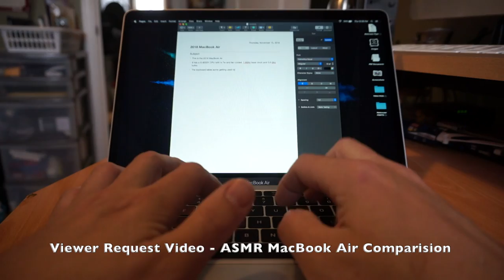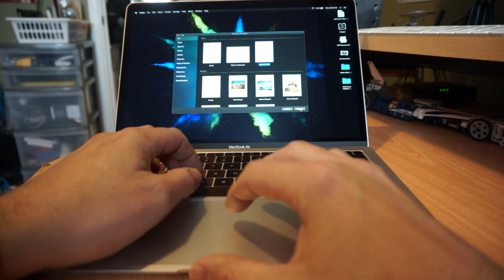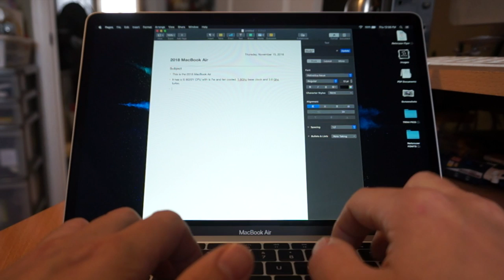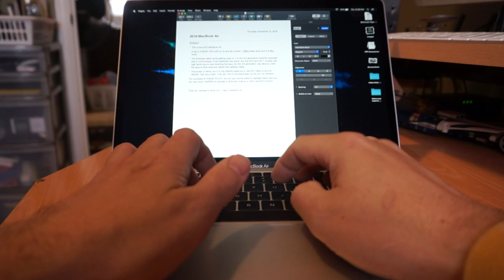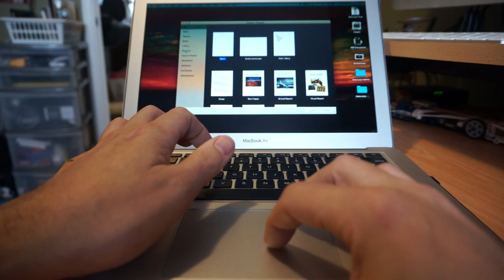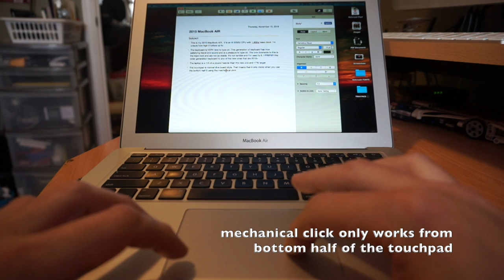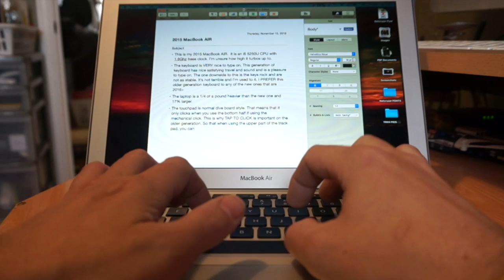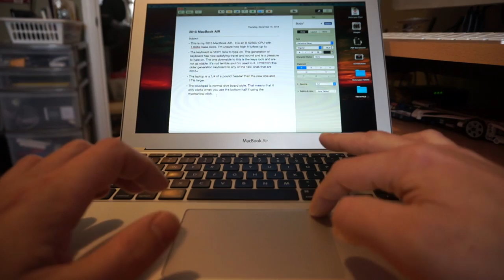ASMR 2018 MacBook Air vs 2015 Air [Touching, Typing, Clicking Comparison] - Netcruzer TECH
ASMR with No Talking. *VIEWER REQUEST VIDEO* Stereo recording of a 2018 MacBook Pro vs 2015 MacBook Pro. Exterior rubbing, Butterfly keyboard typing, force touch trackpad clicking, screen brightness comparison, and general usage sounds. CAN Netcruzer recommended items SHOP USA
Follow Netcruzer on other Social Media Sites:

Cameras I use or recommend for making videos:
Sony HX80 Compact Travel Zoom camera: USA CANADA
Sony AS300 Optical Stabilized 1080p Action Cam: USA CANADA
Sony X3000 Optical Stabilized 4K Action Cam: USA CANADA
GoPro Hero 7 Black Hypersmooth Stabilized 4K 60 Action Cam: USA CANADA
Sony A5100 Mirrorless Vlogging Camera: USA CANADA